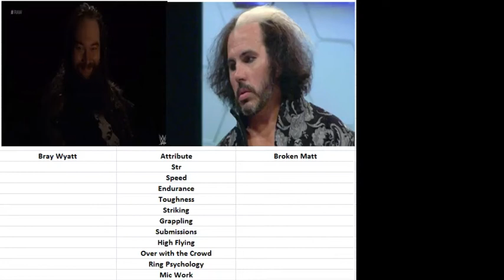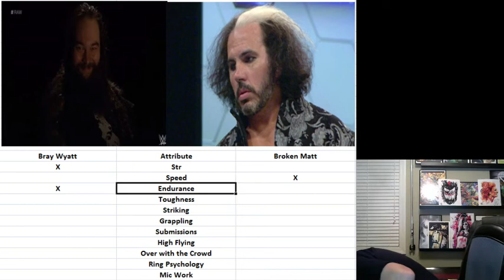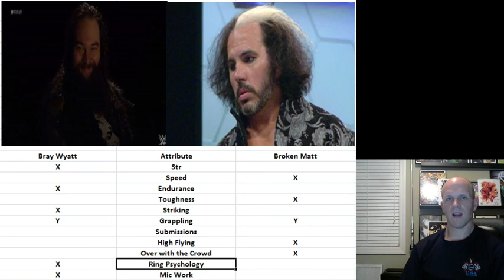WWE vs TNA Bray Wyatt vs Broken Matt Hardy